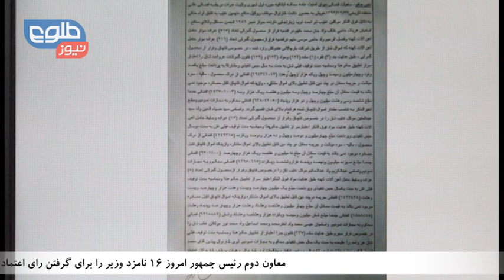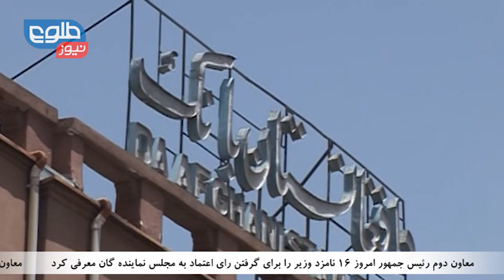TOLOnews 10PM News 01 April 2015 / خبرهای ۱۰ طلوع نیوز ۱۲ حمل ۱۳۹۴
SIGAR Says Pentagon Failed in War on Afghan Drugs, Sarwar Danish Introduces 16 Cabinet Nominees To Parliament, Electoral Reform Commission Has Only Advisory Role: Member

سیگار: تلاش‌های پنتاگون در مبارزه با مواد مخدر در افغانستان ناکام بوده است، معرفی ۱۶ نامزد وزیر از سوی معاون دوم رئیس جمهور به مجلس، توحیدی: کمیسیون ویژه‌ی اصلاح نظام انتخاباتی کمیسیونی ضعیف و مشورتی است